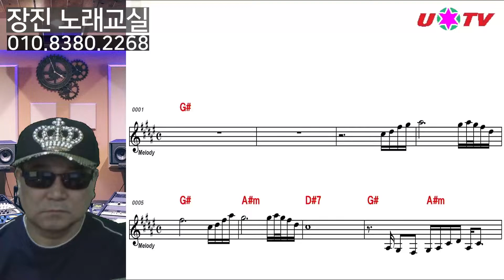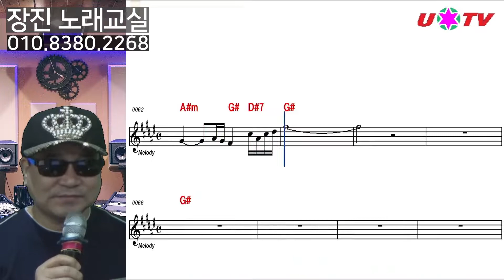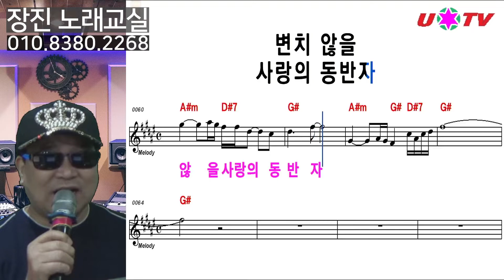사랑의 동반자 문연주 - [가수장진노래교실]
가수장진이 여러가수들과 함께 한국전통가요진흥협회스튜디오에서 영상촬영과 유튜브방송을 진행하고 있습니다. 많은 관심과 응원, 제게 큰 도움이 됩니다.